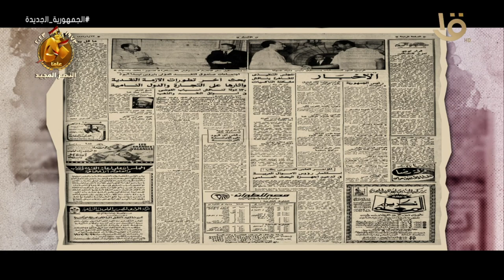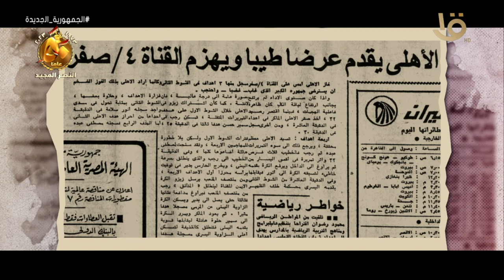حدث في 23 سبتمبر 1973.. 13 يوم تفصلنا عن المعركة الكبرى "التحرير والكرامة"